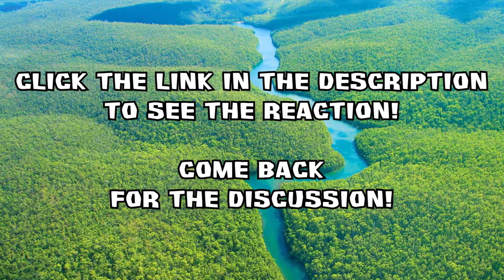Survivor: The Amazon Ep. 8 Reaction (It's Not Rocket Science) - Tarqaron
It's not rocket science, DAVE.